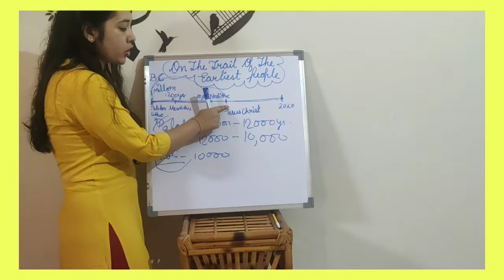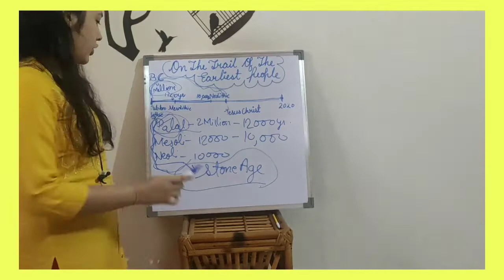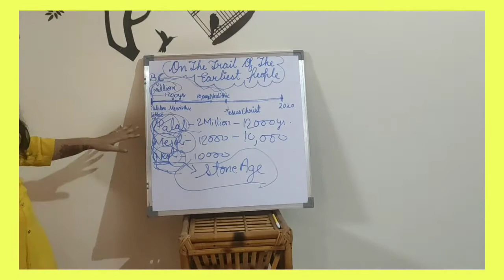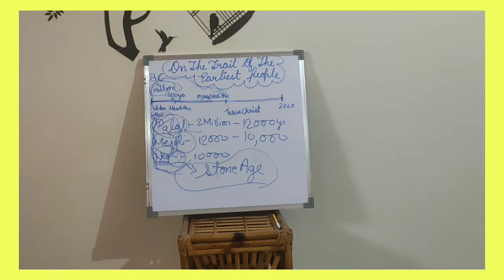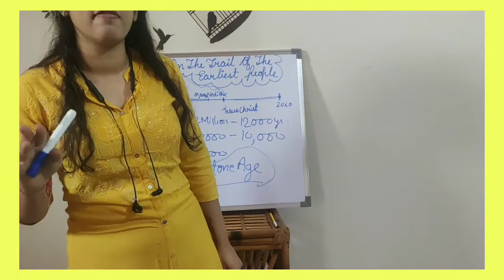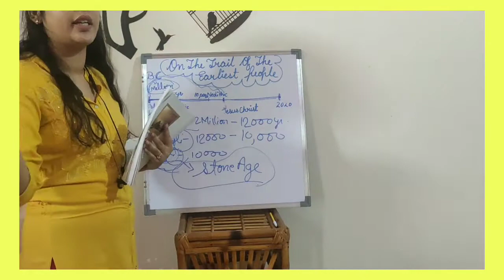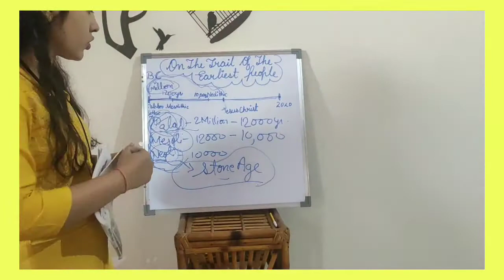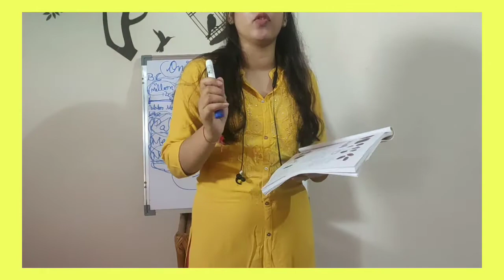Class6 Historyncert part1 Chapter-2(On the trail of the earliest people)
This chapter is about human gatherers. In this chapter we will study how human gatherers  used to live  etc.